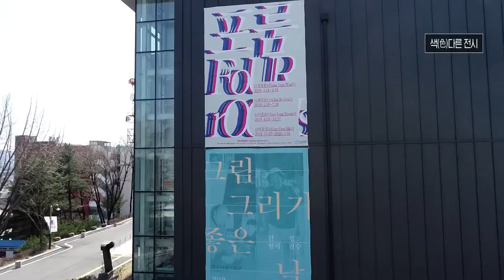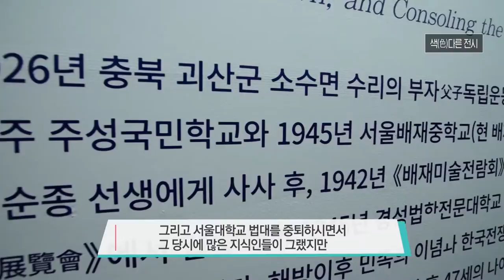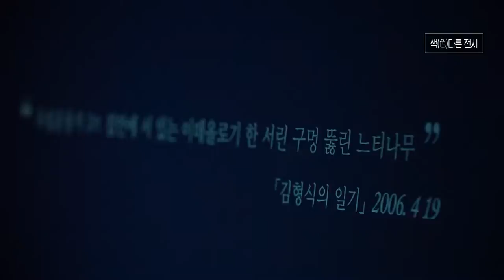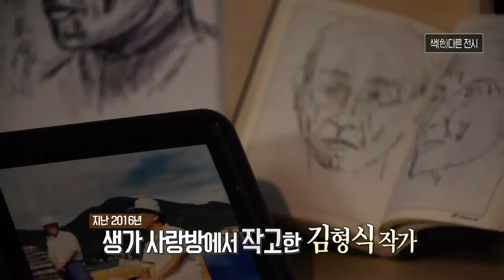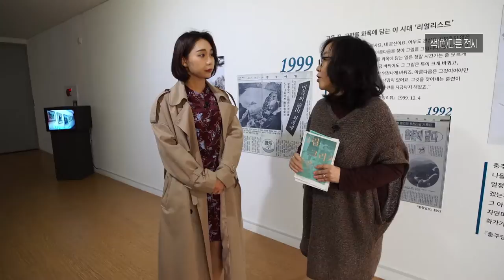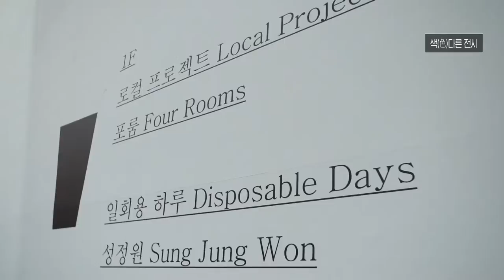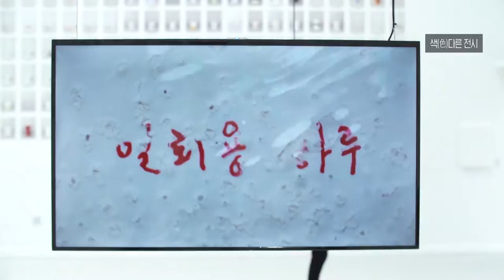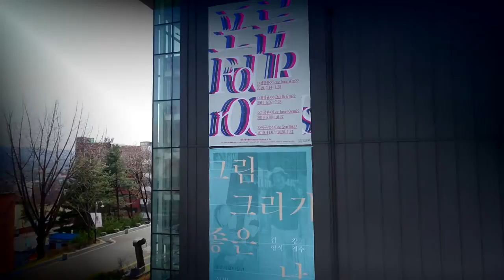생방송 아침N_풀영상 / 2019.04.12(금)